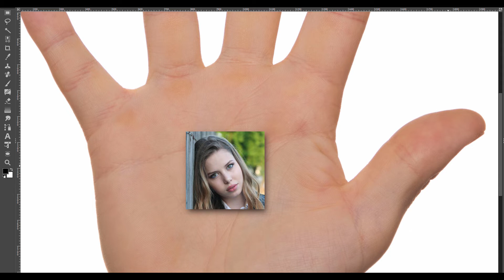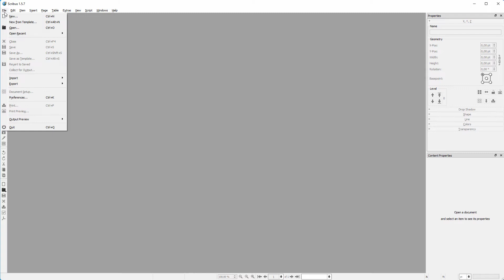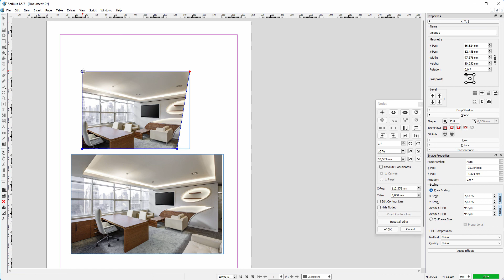7) Image frame options in Scribus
In this lecture we will look at cropping an image. We will also set some options for image frames in the Preferences, like changing 'Free Scaling' to 'To Frame Size'. We will see how get a warning inside the frame, when the resolution of an image drops below 300 DPI.